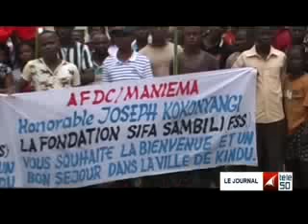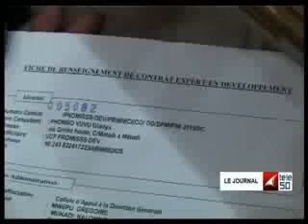JOURNAL TÉLÉ 50 DE 19H DU 24 OCTOBRE 2015